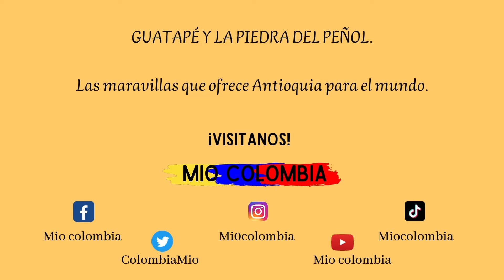GUATAPÉ Y LA PIEDRA DEL PEÑOL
Una de las poblaciones más visitadas en Antioquia es Guatapé.🌈
Un maravilloso lugar para recorrer  sus calles caminando y en las que se puede compartir con sus habitantes, siempre amables y abiertos a compartir sus tradiciones y cultura.🌸
✨Entre sus atractivos turísticos más importantes para visitar se encuentra  El Peñón de Guatapé, conocido también como “La piedra del Peñol”.
💧Una maravilla de la naturaleza, desde donde se puede ver la panorámica del embalse de más de 2.200 hectáreas de extensión, que consta de varias islas en tonos verdes rodeadas de aguas tranquilas que invitan a la contemplación y al descanso.🍃
¡ATREVETE A CONNOCERLO Y VIVE UNA EXPERIENCIA INOLVIDABLE!

SÍGUENOS!!